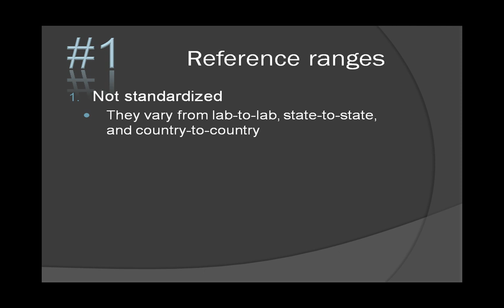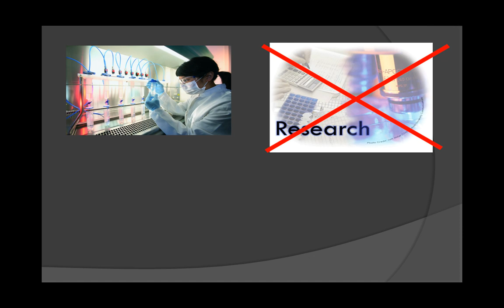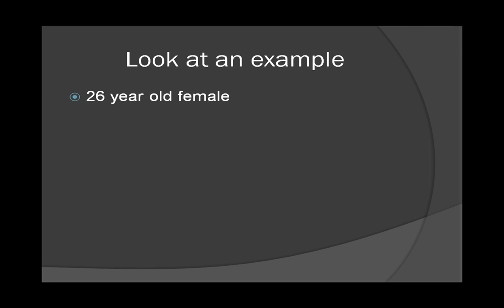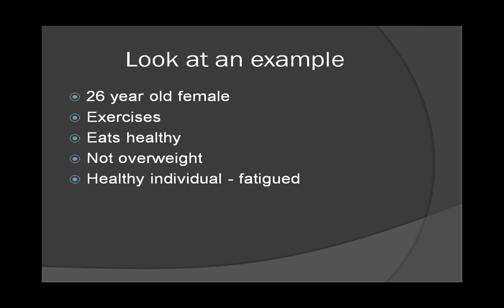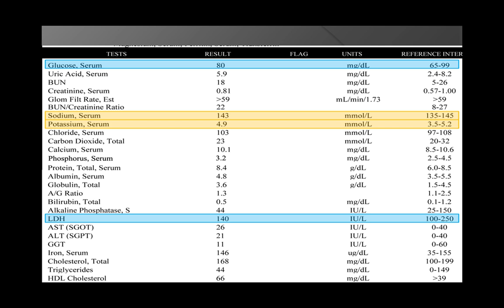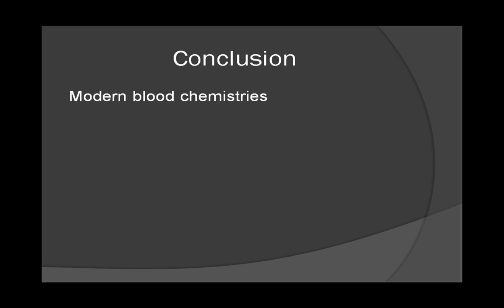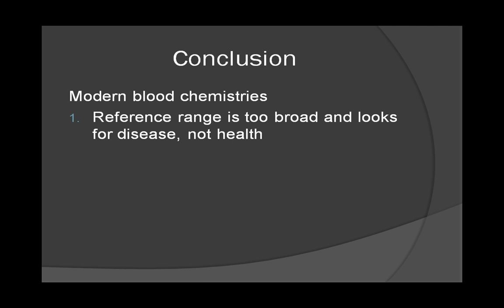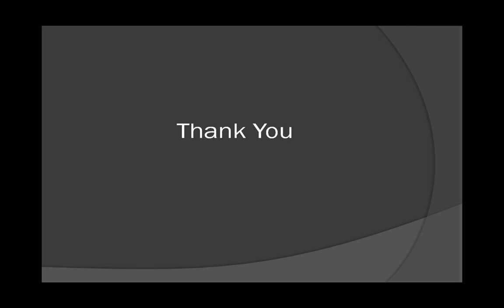Problems with Modern Blood Chemistry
Today's blood chemistry panels have inherent problems, one of which is a reference range that is only good for identifying disease, but not health.